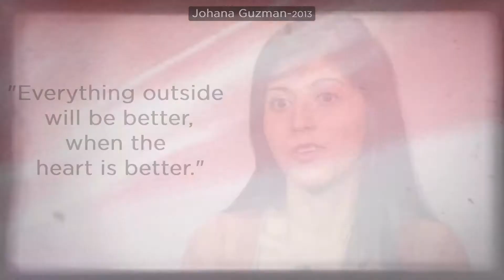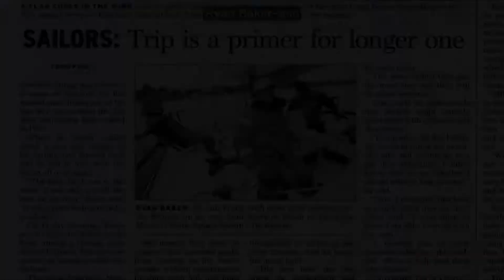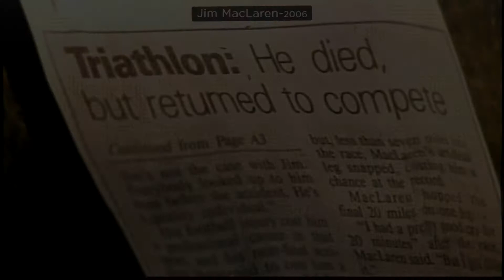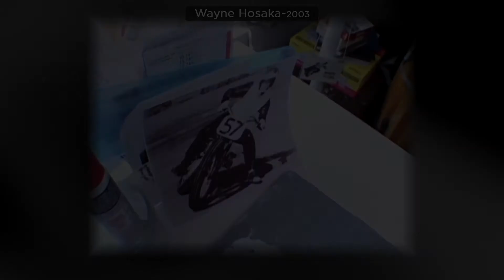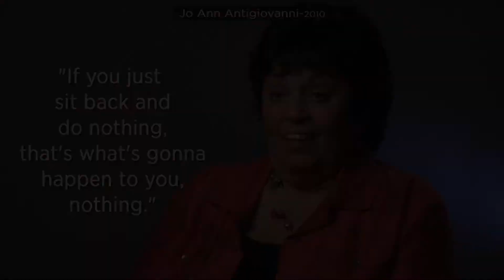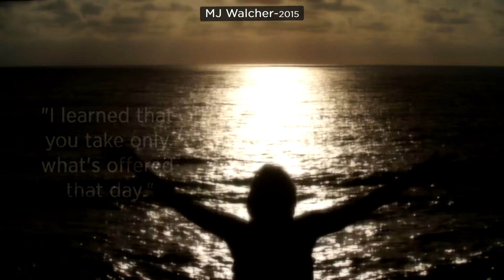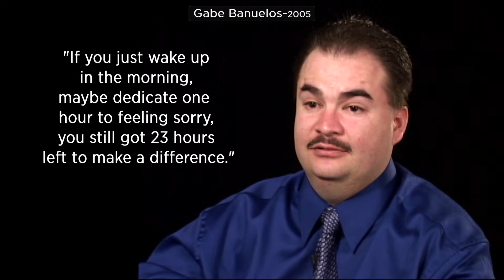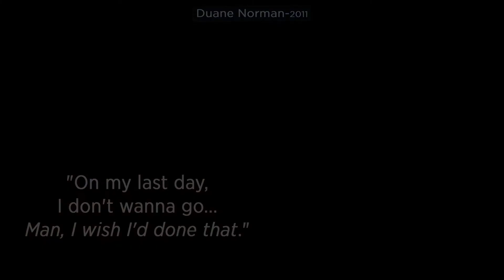Victories of Spirit 30th Anniversary: Life Lessons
Anything is possible. Eagle of Spirit recipients share wisdom learned on the journey to recovery.